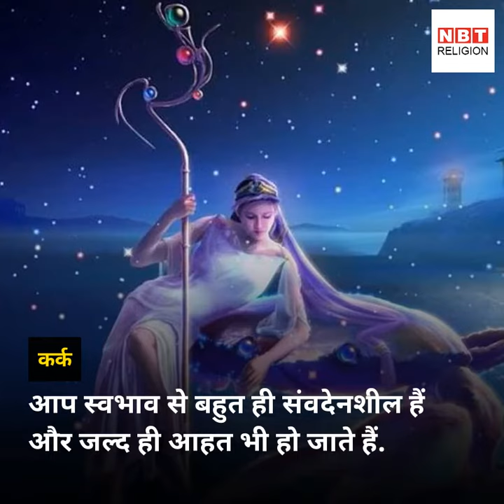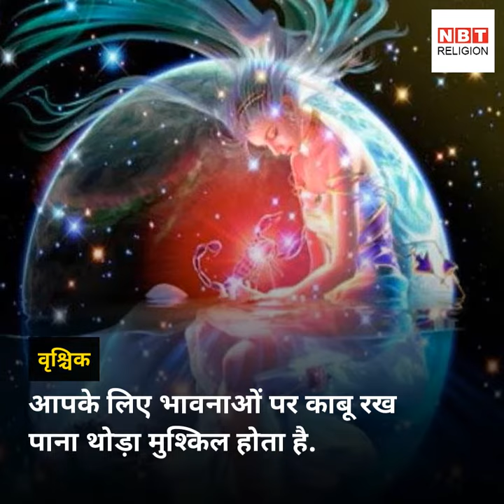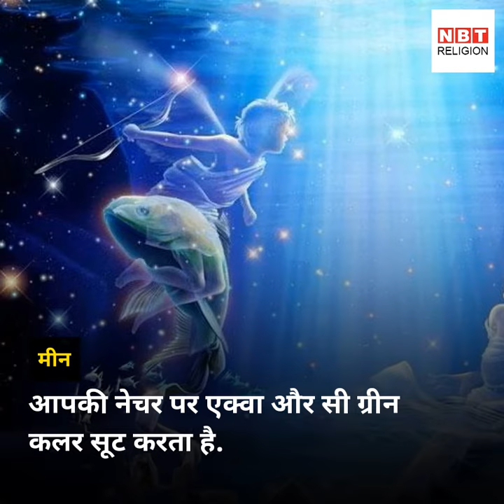2019 में राशि के अनुसार पहनें ये लकी कलर्स, मिलेगी सफलता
नए साल में पुरानी कड़वी यादों को भुलाकर हर कोई चाहता है, सफलता के नए सोपान पर चढ़े। इसके लिए राशि के अनुसार लकी कलर पहनने भी आपको अच्‍छे परिणाम मिलेंगे। जानिए कौन सा है आपकी लकी कलर...